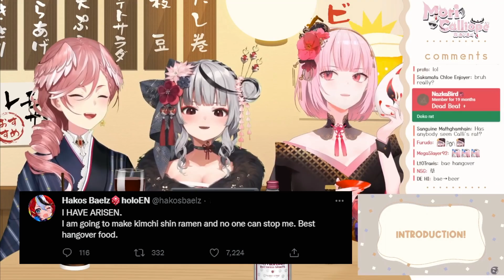Baelz Might've Had TOO MUCH to Drink and can't do the Collab 【Hololive】